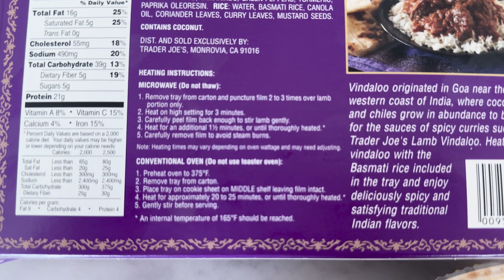Pool Time and Debugging Code (Ep. 3)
Day in the Life of an MIT Startup Founder. This is episode #3

This is the first day of our startup trip to Miami. My friend and co-founder Emily Mu and I are staying at our third co-founder's apartment for a week to develop a working prototype of our startup. Our startup is a legal tech company making lawyers more productive using large language models (LLMs), such as GPT-4 and ChatGPT. We haven't raised any money yet and are actively talking to VCs and law firms.

▬ Timestamps ▬▬▬▬▬▬▬▬▬▬▬▬▬▬▬▬▬▬▬▬▬▬▬▬
0:00 - Breakfast and grocery shopping
0:29 - Getting started with work
1:20 - Quick lunch
1:44 - Brainstorming a startup name
2:11 - Working outdoors
4:03 - Debugging code
4:32 - Dinner and last work session
5:13 - Outro